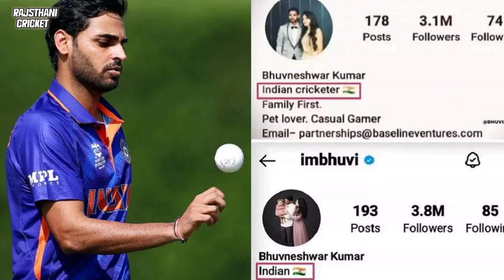आखिर क्यों की भुवी ने संन्यास की घोषणा। westindies ne india ko hraya ,virat kohli ko kiya bhara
आखिर क्यों की भुवी ने संन्यास की घोषणा,westindies ne india ko hraya ,virat kohli ko kiya bhara,india or westindies ke bich dusra match,king kohli or rohit sharma ko kiya gya team se bhara ,india or westindies ke bich me 2nd odi match,india or westindies match highlights

💫💫 RTVCRICKET24 💫💫

💫💫 RTVCRICKET24 💫💫

🥇 *Channel name* -- RTVCRICKET24

🥉 *Telegram chennal* --

🏅 *Instagram id* --

💫💫 RTVCRICKET24 💫💫

💫💫 RTVCRICKET24 💫💫

---world cup ---

💫💫 RTVCRICKET24 💫💫

dream 11
Mumbai indian

💫💫 RTVCRICKET24 💫💫